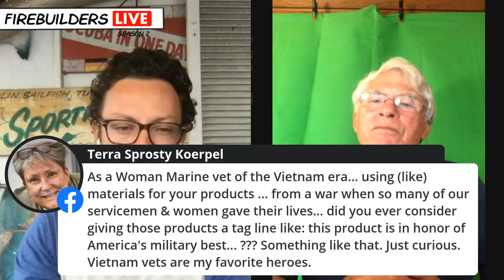Founder of “The North Face” Hap Klopp On Creating Your Company's DNA And Sticking To It - FBL #196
I’m honored to have North Face Founder Hap Klopp on today’s episode of Firebuilders LIVE!

He is going to teach you this → How to stay true to your ideals as a human being, as a brand, and as a company culture.

Founder and former President/CEO of “The North Face,” Hap Klopp exemplifies the adventurous leader.  After selling the highly successful mountaineering company, honored with numerous awards for being the best managed and most environmentally responsible company in its industry, he began an international management consulting firm HK Consulting operating out of Berkeley, CA and Tokyo, Japan.  Continuing the quest to pass on his field-tested knowledge to the rest of the world, Hap has written two highly acclaimed books: “Conquering The North Face, an Adventure in Leadership” and, “ALMOST—12 electric months chasing the Silicon Valley dream.”

You don’t build one of the strongest global brands in the sport and apparel business without a clear understanding of who you are as a company.  Your ‘DNA’ is not simply the ‘stuff’ that makes your business unique, but also serves as the bedrock of identity in the face of constant change, marketplace innovation, and competitive disruption.  Finding that DNA is EXACTLY what Hap is going to talk to us about today.

Tune in TODAY at 12pm EST and listen to Hap’s advice. Business is an adventure.  Whether you’re looking to break away from the pack and disrupt an industry, set the standard for quality, or simply focus on your bottom line, the twists and turns encountered in business are not unlike the challenges of the outdoors.  Hap will show you how a true pioneer did it in the past, and can do it in the future.

What is Firebuilders LIVE??

The premise of this show is simple.

Experts take big goals and break them down into small steps. Stuff you can easily do, and that won't take all your time. The key is consistency, and we'll show you how.

Each episode streams LIVE at 12pm EST (unless otherwise noted!)

Want to get great gifts and be a part of the show?  Here’s how!

#196 - Hap Klopp - Firebuilders LIVE